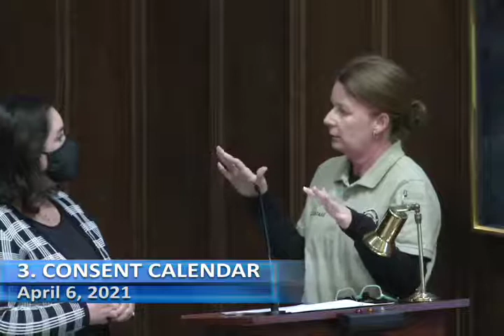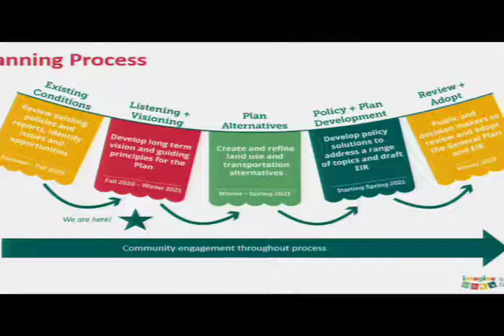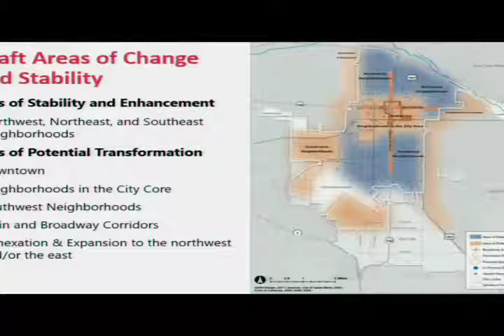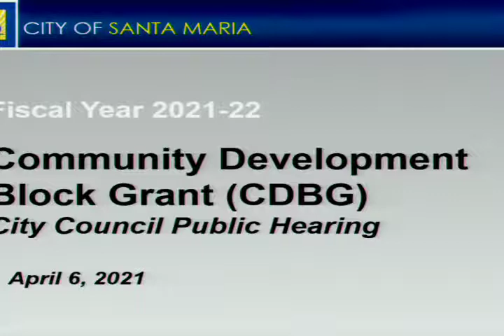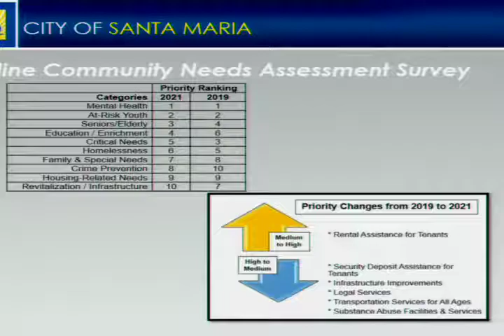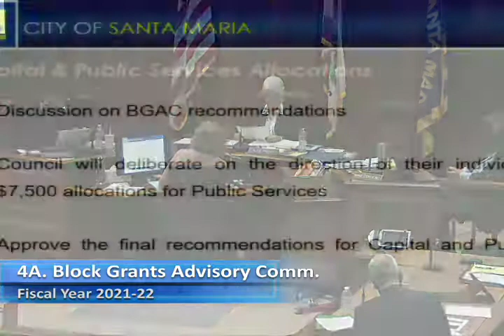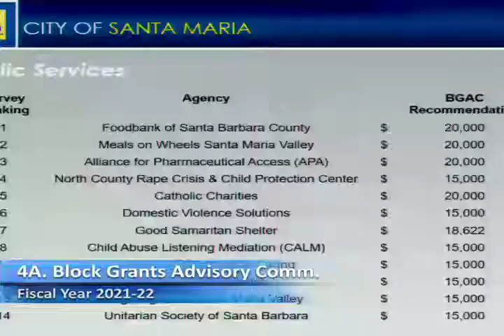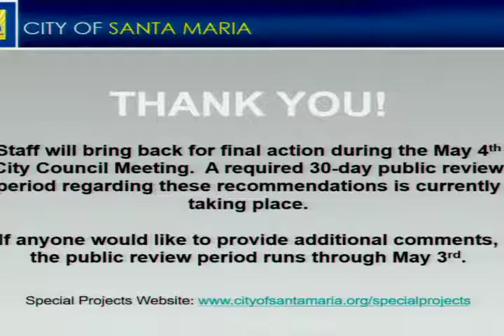April 6, 2021 - City Council Meeting